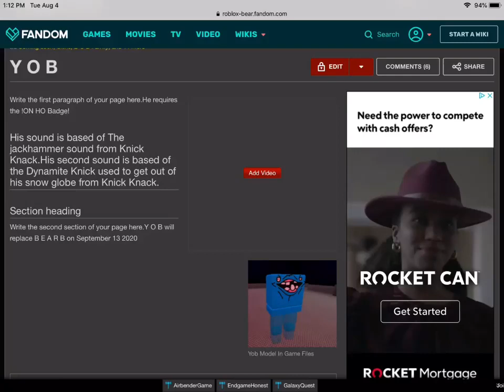What we know about Y O B so far (possibly)